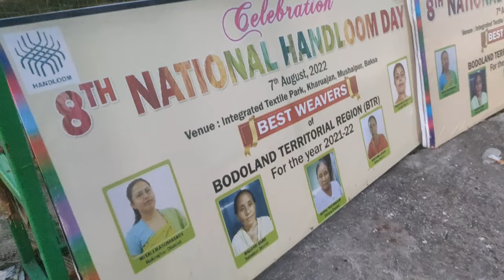Handloom textile expo in kharuwa//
Handloom textile expo in kharuwa// ‎@neha rb vlog